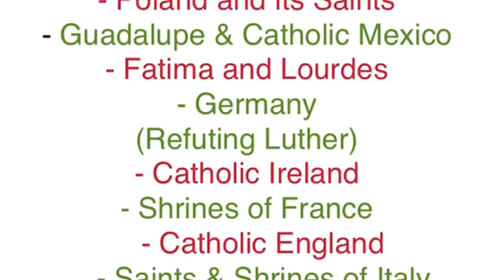Israel 6: Gethsemane, Pater Noster, Upper Room, Dormition